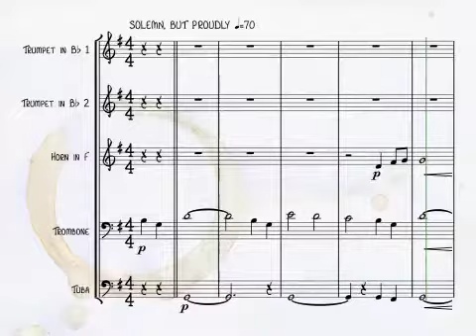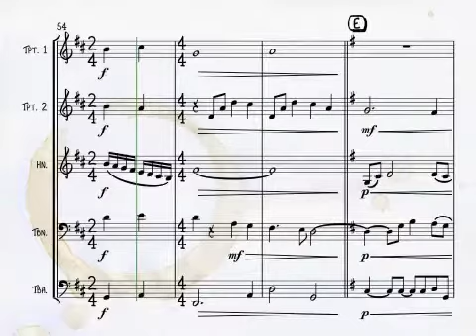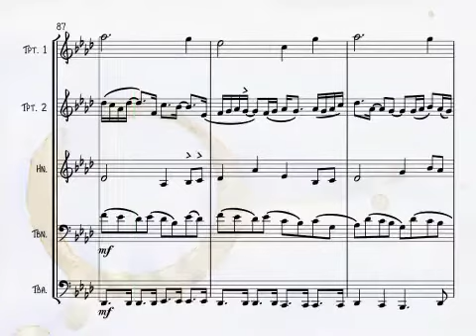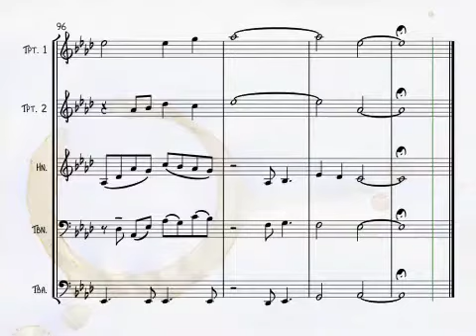Shine Down (Brass Quintet)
Shine Down for Brass Quintet is an original composition by Michael Andrew Newell (ASCAP)